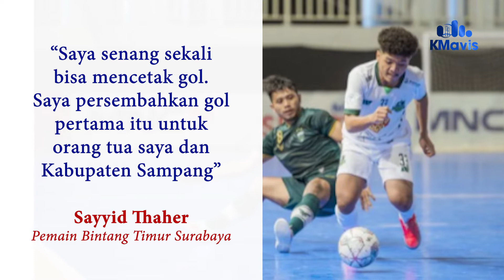Mengenal Sayyid Thaher, Talenta Muda Sampang Bisa Cetak Gol di Liga Futsal Profesional Indonesia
//NASIB SESEORANG TIADA YANG BISA MEMPREDIKSI// SALAH SATUNYA  SEPERTI YANG DIALAMI ATLET POTENSIAL ASAL SAMPANG SAYYID THAHER// ATLET MUDA INI TERCATAT SEBAGAI PEMAIN FUTSAT PROFESIONAL//

//THAHER AWALNYA MENEKUNI SEPAK BOLA / DENGAN MASUK SSB GARUDA HITAM SAMPANG// DARI SSB ITU/ DIA JUGA SEMPAT IKUT KOMPETISI INTERNAL ASKAB PSSI SAMPANG//

//DENGAN KEMAMPUANNYA YANG KIAN MENINGKAT/ THAHER LOLOS SELEKSI MADURA UNITED U16 GENERASI KEDUA/ UNTUK MENGIKUTI ELITE PRO ACADEMY / ATAU EPA LIGA 1 U16//

//SAAT BERGABUNG DENGAN MADURA UNITED U16/ THAHER MENGAKU KIAN MATANG// DIA BISA MEMPELAJARI TEKNIK BERMAIN BOLA DENGAN BAIK DAN KEMAMPUANNYA LEBIH MENINGKAT//

//NAMUN/ SETELAH THAHER TIDAK BERSAMA LAGI DENGAN TIM BERJULUK LASKAR SAPE KERRAB NGODEH ITU/ DIA KEMBALI KE KAMPUNG HALAMANNYA// TAPI SAYANG/ KOMPETISI INTERNAL DI SAMPANG VAKUM/ SEHINGGA DIRINYA FOKUS MAIN FUTSAL//

//TAPI PILIHAN ITU TIDAK JADI BENALU DALAM KARIRNYA// ATLET BERUSIA 17 TAHUN TERSEBUT BERGABUNG DENGAN TIM FUTSAL KENARI FC DAN GMN FC/ HINGGA SUKSES TEMBUS MENJADI SKUAD BINTANG TIMUR SURABAYA//

//BERSAMA DENGAN BINTANG TIMUR SURABAYA/ THAHER MULAI BERKOMPETISI DI LIGA FUTSAL PROFESIONAL INDONESIA 2021// BAHKAN/ DIA BARU MENCETAK GOL DEBUTAN DALAM AJANG TERSEBUT/ SAAT MELAWAN HALUS FC JAKARTA BEBERAPA HARI YANG LALU//

Masukkan Komentar
“Saya senang sekali bisa mencetak gol. Saya persembahkan gol pertama itu untuk orang tua saya dan Kabupaten Sampang”
Sayyid Thaher
Pemain Bintang Timur Surabaya

//TIDAK BERHENTI DI SITU/ PEMAIN FUTSAL PROFESIONAL ASAL JALAN MAKMUR SAMPANG ITU/  MASIH MENGIMPIKAN / BISA MEMBELA TIMNAS INDONESIA//

//ISLAMI YUDHA PRATAMA/ SYAHID MUJTAHIDY/ KMAVIS SPORT/ MELAPORKAN//